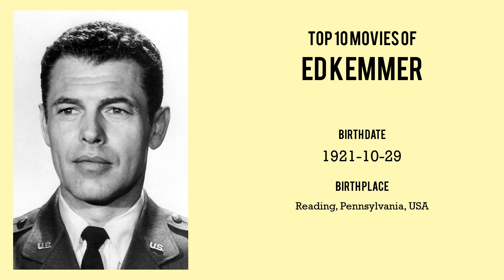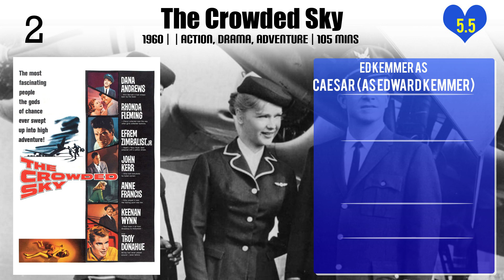Ed Kemmer Top 10 Movies of Ed Kemmer| Best 10 Movies of Ed Kemmer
Top 10 Movies of Ed Kemmer

Find the list of top 10 and best movies by Ed Kemmer
Panama Sal
Calypso Joe
Behind the High Wall
Giant from the Unknown
The Spider
Too Much, Too Soon
The Crowded Sky
Nightmare at 20,000 Feet

Pl. Comment down your favorite movie of Ed Kemmer